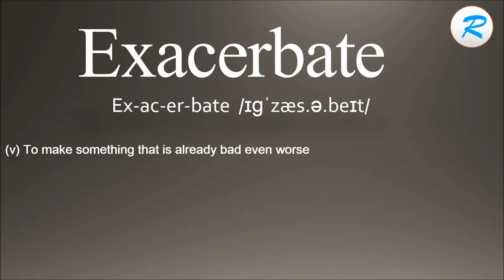How to pronounce Exacerbate